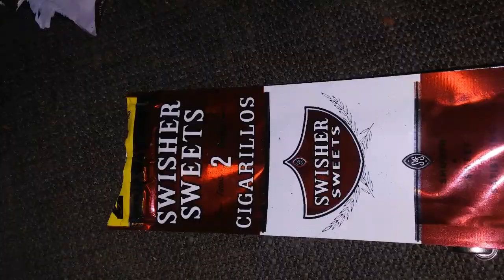King T U T from Revenue Records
revenue tribute/squad certified